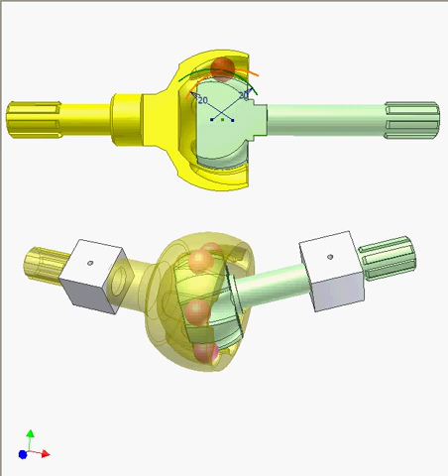Birfield joint 1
There is an offset between center of circular grooves on each shaft and the clutch center (see upper picture). Balls are positioned by the contact with the grooves.
With this arrangement, the plane containing ball centers always remains in a plane that bisects the angle α between the two shafts when α changes to meet condition of constant velocity.